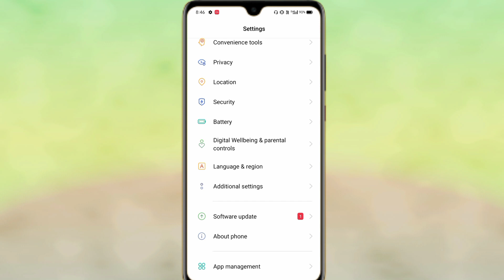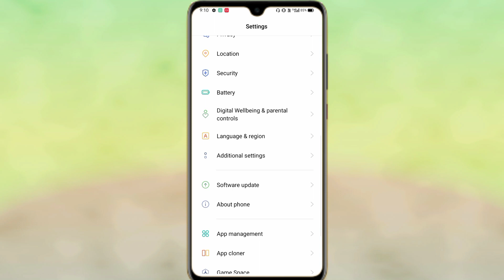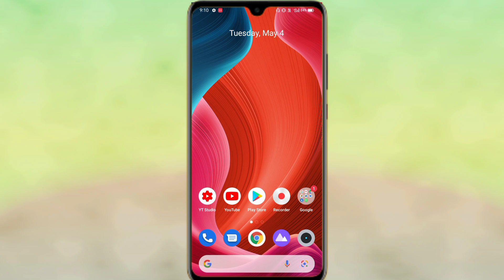realme c11 New update ||realme c11 software update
hello friends
ajj ki ish video me ham apko batage realme c11 new update ke bare me to frainds video ko pura dekhe or video like Kar de or channel subscribe Kar de